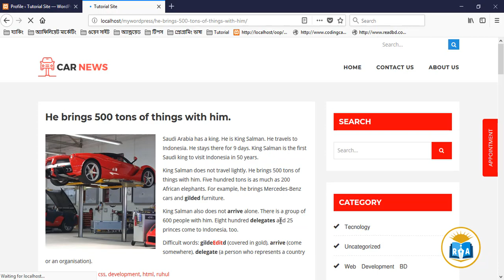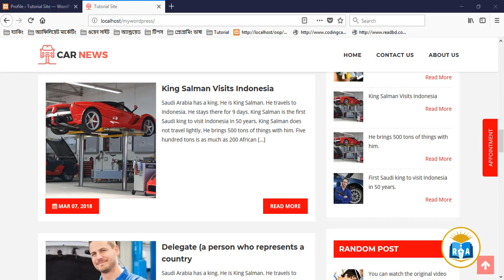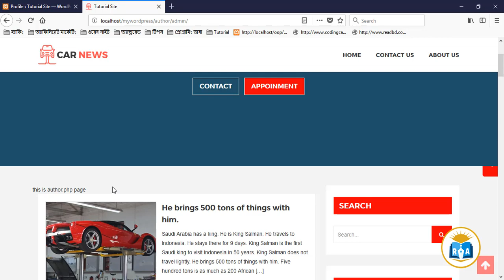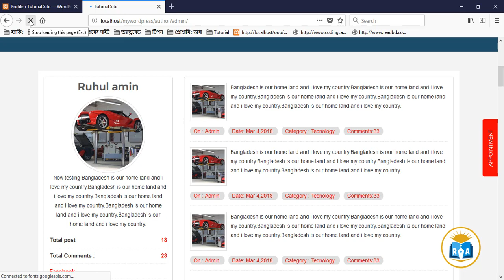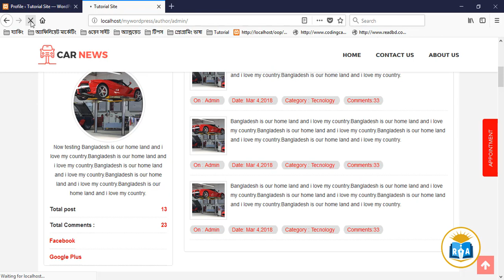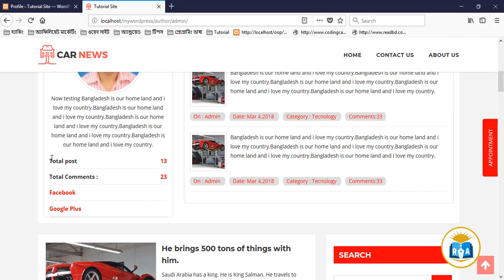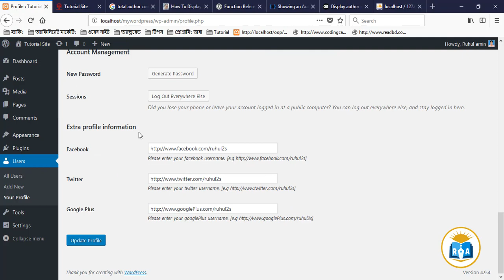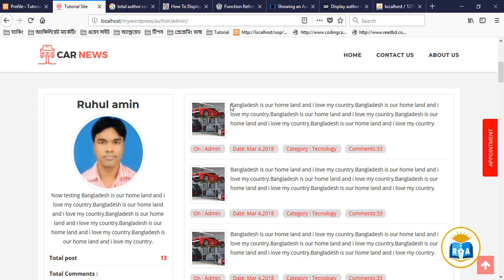Wordpress Theme Developmn part-23. How to Create nice Author Page on Wordpress (author.php) part-1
Hi!!
In this video tutorial i will show How to Create Dynamic nice Author Page on Wordpress (author.php)

Thank's By
Ruhul amin (Ruhul Academy)

Video Contents:
1. How to Create Dynamic nice Author Page on Wordpress (author.php)

1. Android application Development
2. PHP Development
3. HTML Tutorial
4. HTML5 Tutorial
5. Bootstrap Tutorial
6. css Tutorial
7. css3 Tutorial
8. Javascript Tutorial
9. Any kinds of framework
10. Jquery Tutorial
11. C Tutorial
12. C++ Tutorial
13. C# Tutorial
14. CPA Marketing,
15. Youtube Marketing Tutorial
16. Upwork Tutorial
17. Fiverr Tutorial
18. People Per Hour Tutorial
19. craiglist Tutorial
20. video marketing Tutorial
21. Freelancer Tutorial
22. Belance Tutorial
23. Graphics design Tutorial
24. SMM Tutorial
25. Social media Marketing,
26. SEO Tutorial
27. Search engine optimization Tutorial
28. Email Marketing Tutorial
29. content marketing Tutorial
30. google adsence Tutorial
31. google adwords Tutorial
32. google web master tools Tutorial
33. web master tools Tutorial
34. Article writing Tutorial
35. photoshop7 Tutorial
36. adobe photoshop cc Tutorial
37. adobe premiere pro cc Tutorial
38. sony vegas pro Tutorial
39. Twitter Marketing Tutorial
40. Blog Writing Tutorial
41. Bloger Tutorial
42. Blogspot Tutorial
43. Video Marketing Tutorial
44. Scribe software Tutorial
45. Adobe Illustrator Tutorial
46. Bangla Tutorial
47. Any kinds of IT, Freelancing  Tips and Tricks.
ETC from RuhulAminBD (ruhul academy).